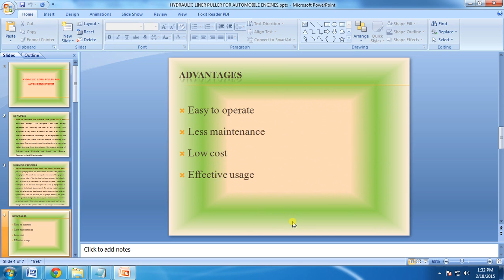IEEE 2014 MECHANICAL HYDRAULIC LINER PULLER FOR AUTOMOBILE ENGINES